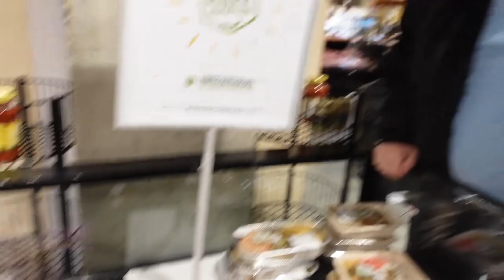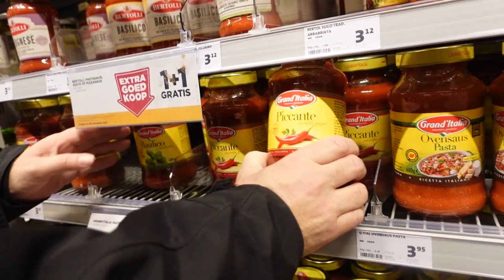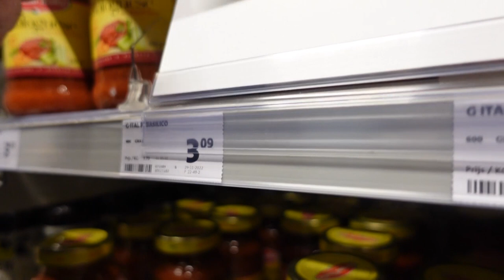de dames aan het spelen en naar de bak